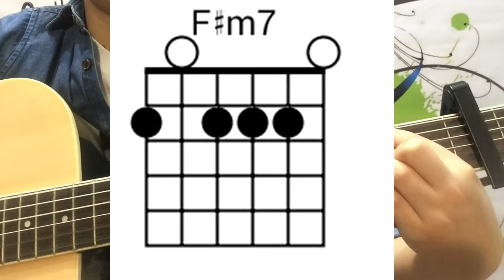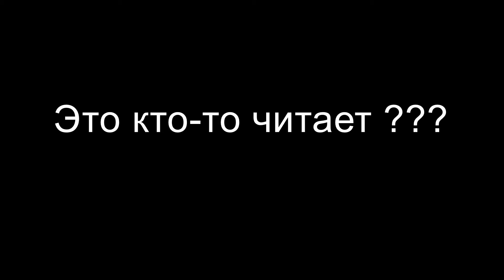Дайте танк (!)-"Маленький" НА ГИТАРЕ! (Acoustic Cover) БЕЗ БАРРЭ!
Привет мой дорогой друг! Меня зовут Герман и сегодня я спою песню
Дайте танк (!)-"Маленький" НА ГИТАРЕ, а так же покажу как играть эту песню. Твоей задачей является оценить мое видео лайком или диз лайком!)